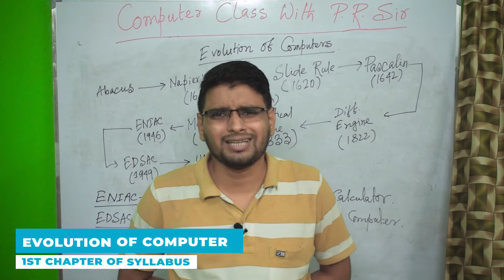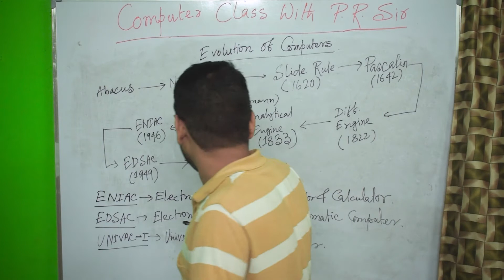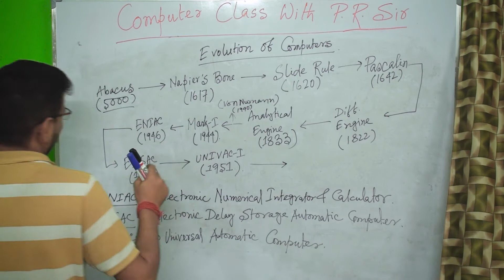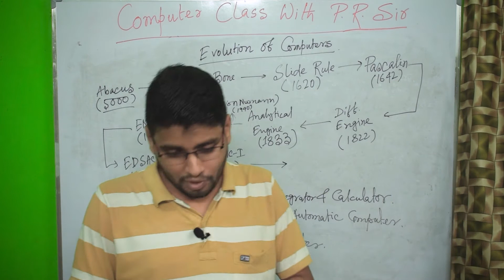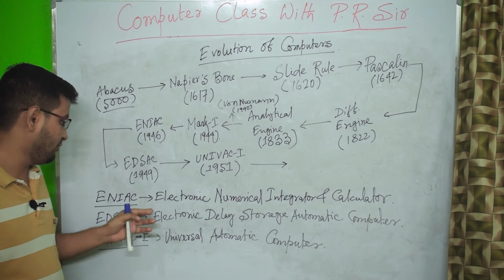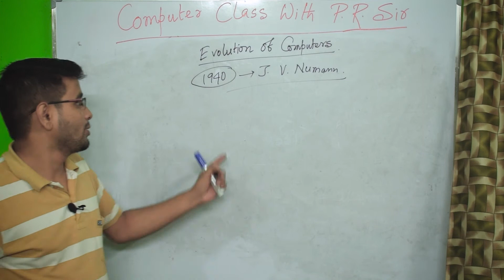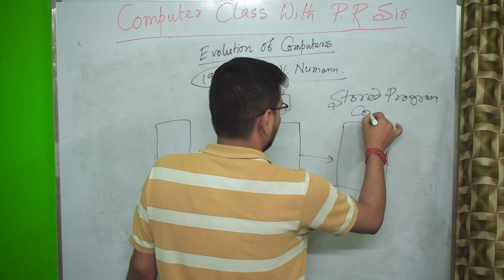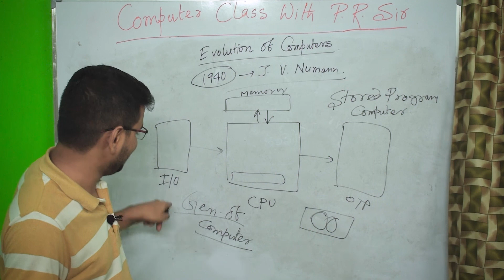EVOLUTION OF COMPUTER (PART 1) || P.R. Sir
This is the first chapter of Computer application & science .
In this chapter you will come to know that how computers evolve with time and technology.